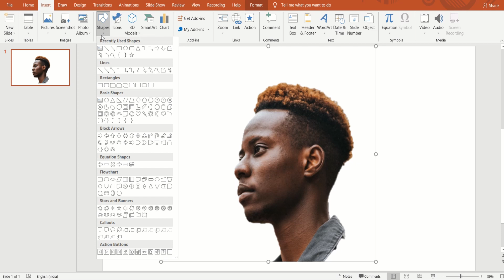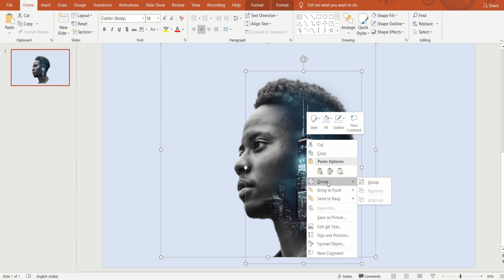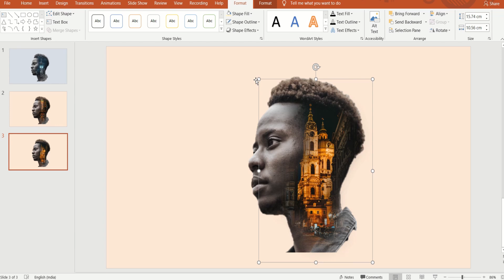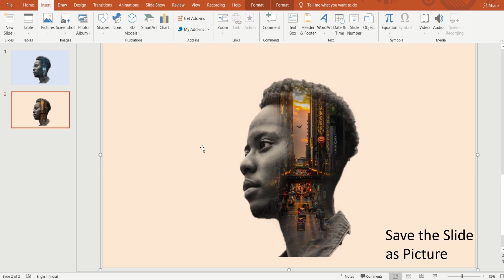How to make Double Exposure in PowerPoint | Double Exposure Effect | Morph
In this video, I show how to make a Double Exposure in PowerPoint. Join me to learn the cool trick of  Double exposure in PowerPoint.

Image authors: Photo by Spencer Selover from Pexels
                            Photo by Felix Mittermeier from Pexels
                            Photo by Anete Lusina from Pexels
                            Photo by Mitch Kesler from Pexels
                            Photo by Alex Powell from Pexels